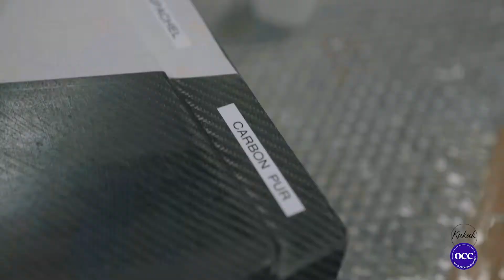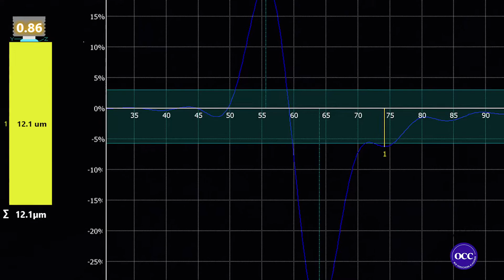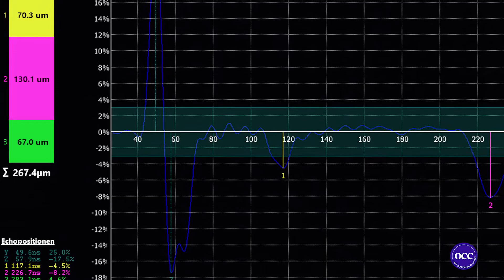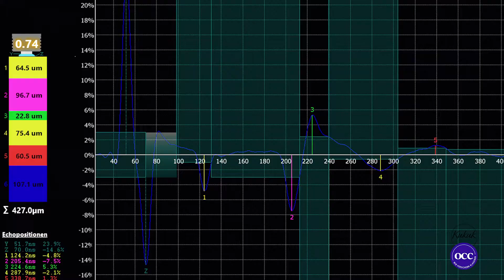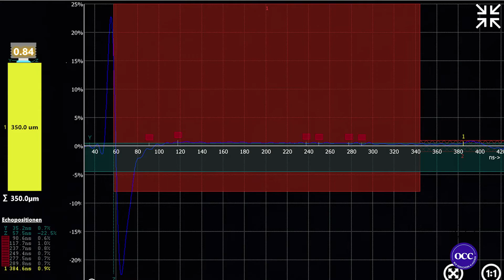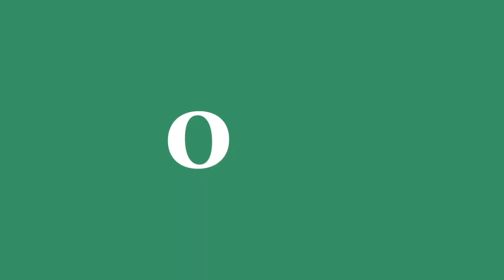Erstlack auf GFK? Kein Problem! Wir besuchen DP Motorsport zusammen mit OCC und Elektrophysik (2/2)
Es gibt im Wesentlichen 3 Messverfahren, um zerstörungsfrei Schichtdickenmessungen beispielsweise vom Rahmenmaterial oder Karosserieblech oder Lackdickenmessungen auf Karosserien durchzuführen:

    Das magnet-induktive Messverfahren für Messungen auf ferritischen Substraten wie Blech
    Das Wirbelstromverfahren für Messungen auf nicht – eisen Substraten wie z.B. Aluminium
    Ultraschall für substratunabhängige Messungen, bzw. Mehrschichtmessungen.

Die Anwendung von Ultraschall nutzen wir zur Bestimmung der Materialstärke, sowohl von Aluminium- als auch von Stahlblech. Besonders im Karosserie- und Rahmenbereich führen wir diese Methode regelmäßig durch und vergleichen die Werte mit den technischen Zeichnungen der Fahrzeugherstellers. Wichtig hierbei ist, dass wir die Blechstärke ermitteln können, ohne durch Lack- und Spachtelaufbau gestört zu werden und das natürlich non-invasiv!

Wir können auch die Lackschichtdicke oder jegliche Art der Materialstärke ermitteln. Insbesondere für die Untersuchung der Lackstärke auf GFK und CFK kommt Ultraschall zum Einsatz, somit können wir auch hier ein Erstlackfahrzeug identifizieren!

Bei dem Ultraschallverfahren ist man in allen Fällen Material unabhängig! Es lassen sich auch Schichtdicken auf verschiedenen Substraten wie Metallen, Kunststoffen, Holz oder aber auch GFK bzw . CFK messen! Darüber hinaus lässt sich nicht nur die Gesamtdicke, sondern auch die einzelnen Schichtdicken messen, in nur einem Messvorgang – was einen enormen Vorteil gegenüber den elektromagnetischen Verfahren darstellt!